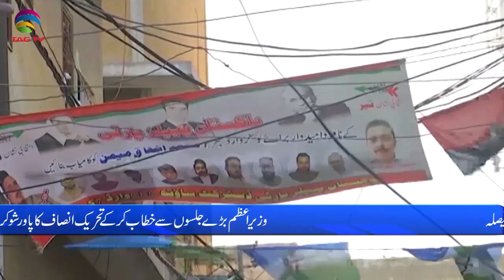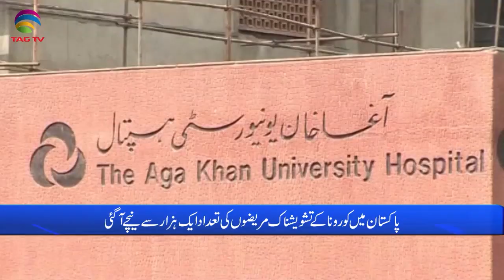Pakistan News Bulletin with Rukhsar Shahzad, Nov 26, 2021